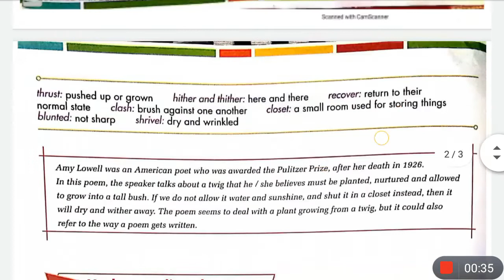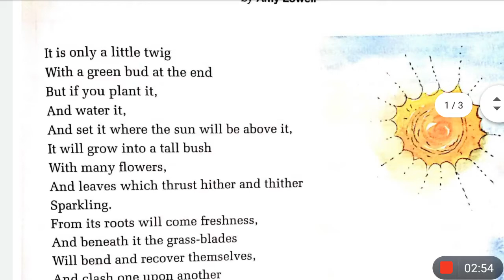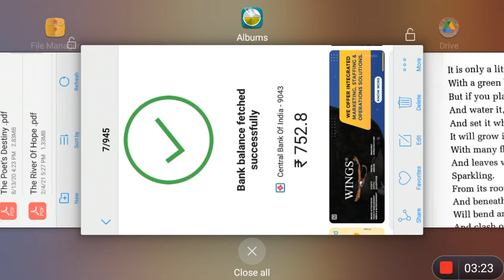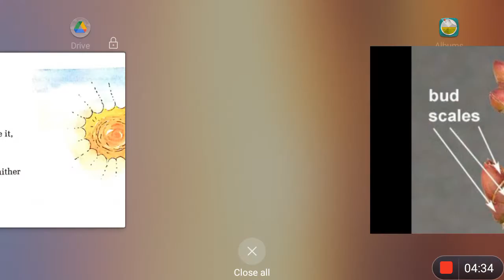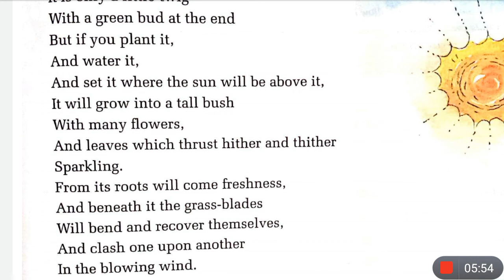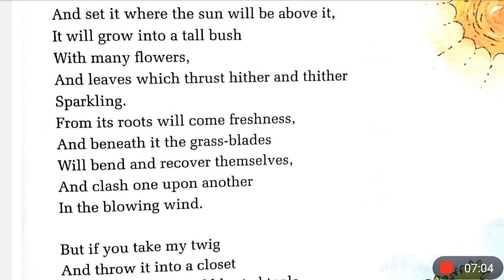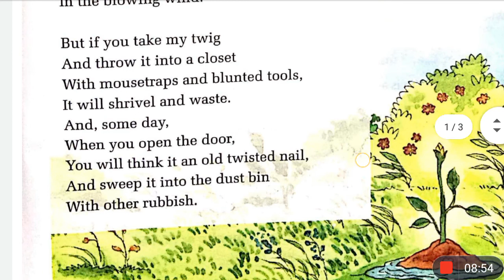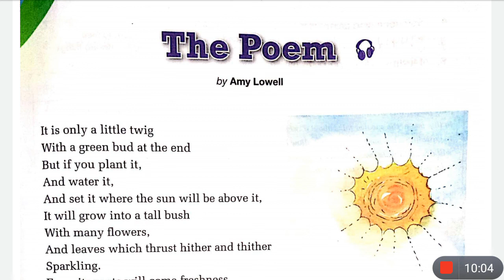The Poem By Amy Lowell | Class 5 Gulmohar | Hindi Explanation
This is the Hindi explanation of the chapter The Poem by Amy Lowell from gulmohar english reader for class 5 cbse. I've explained this chapter in a very simple and special way line by line from English to Hindi for better understanding.

Out Of The Morning Poem